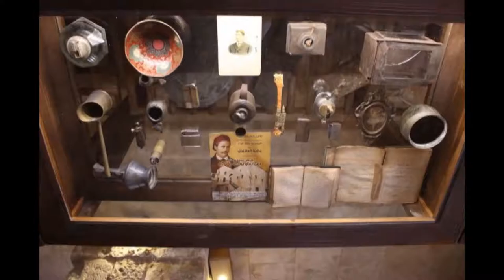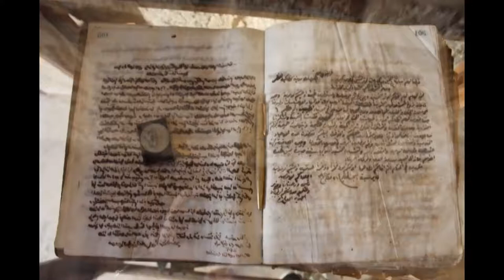Youssef Bek Karam Music Sarkis Raffoul 3 اغاني يوسف بيك كرم غناء سركيس رفوّل3